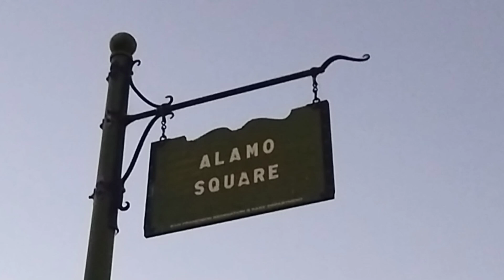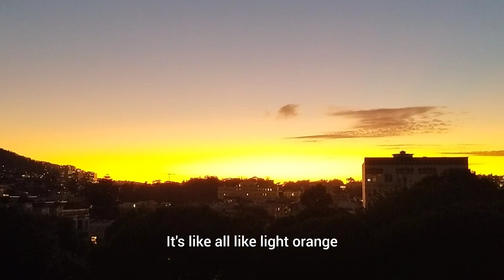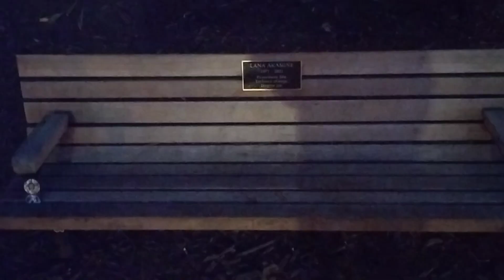dAy 2 iN tHe lIFe oF eDEYa wILSOn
iN tHIs vIDEo i aTe tWo dOUBLe cHEESEBURGERs aT tHe bUs sTOp & tELl yOu aBOUt mY mORNINg. pARTIAl mUKBANg.